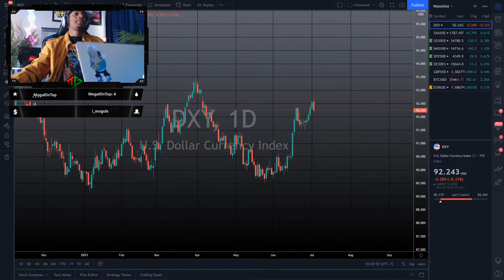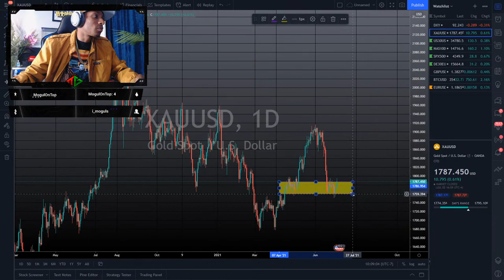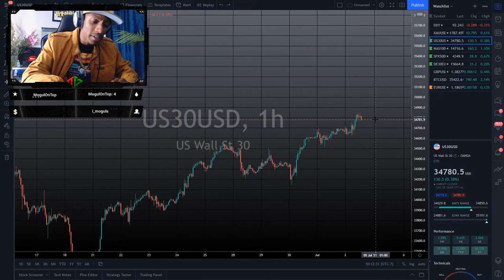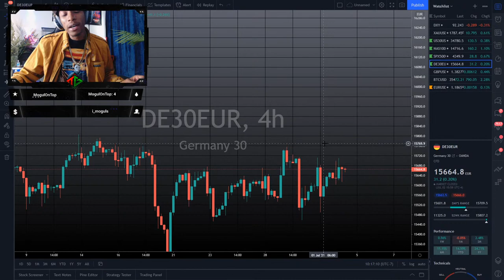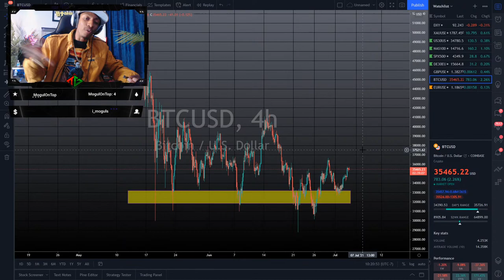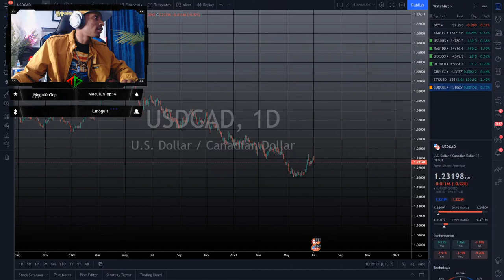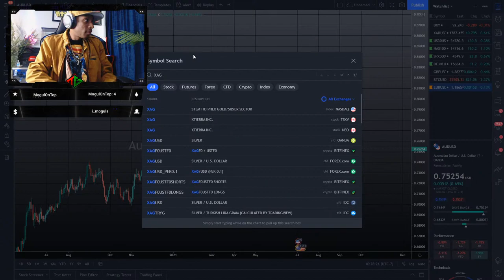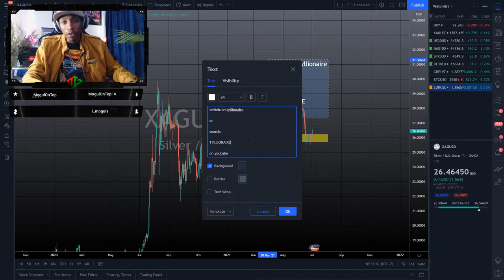The missing piece to TRADING SUCCESS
Oh yeahhhh easy money babbbby!
Let's work!

Simple, straight to the point, raw and im gone. ️

TRADDEEE GAAAANGGGG

Love MUSIC? Search "tyllionaire" on all platforms. Apple Music, Tidal, Spotify, etc.